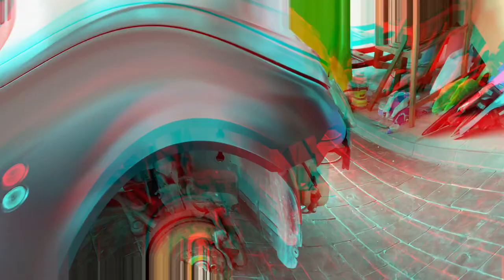PART 2 | FULL WRAP PERSONA 2009 - SATIN DARK ASH GREY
CAR WRAP SERVICES

FOC - Service pick up & Delivery to you home!

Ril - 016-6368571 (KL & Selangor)